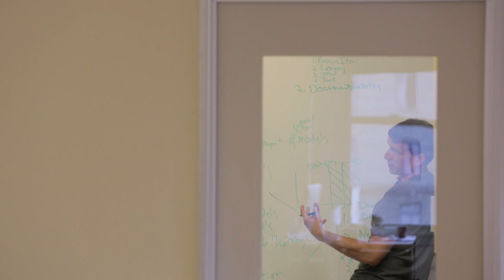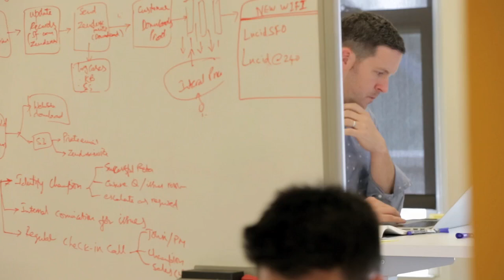Lucidworks - Search driven everything by THE Solr experts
Lucidworks' Fusion platform provides the enterprise-grade capabilities needed to design, develop, and deploy intelligent search apps - at any scale.